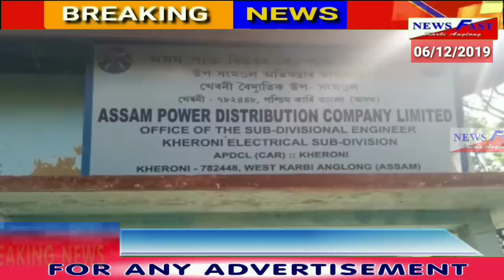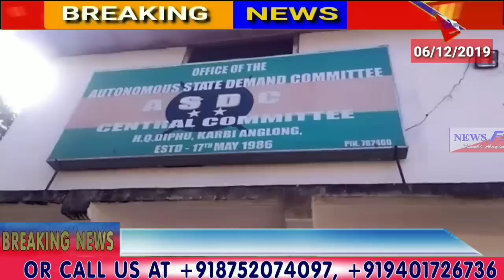KAAC lapen Hamphang asong atum angbong kachingvai. 06/12/2019